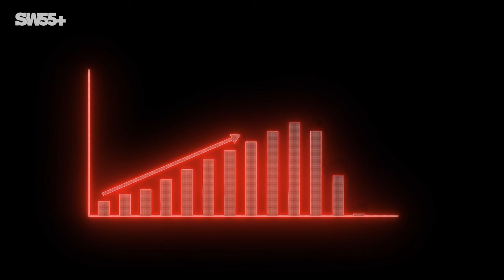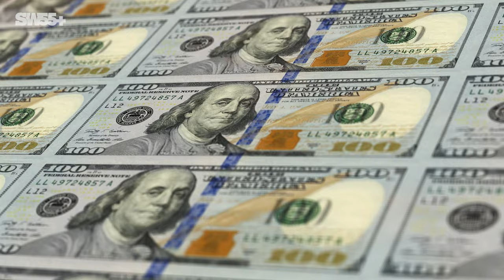Is It Crazy to Buy a Manufactured Home In a 55 Plus Community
You might be wondering if it is crazy to buy a manufactured home in a 55 plus. community. Today we can talk about that and you might be surprised by what you find out.

Shawn Jardine
HomeSmart Elite Group